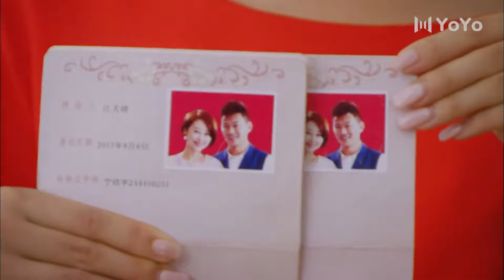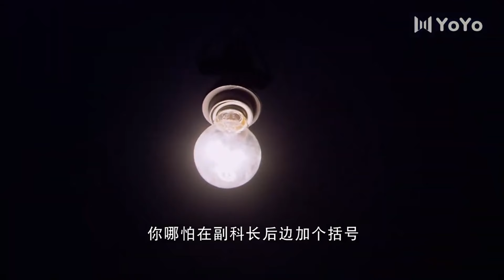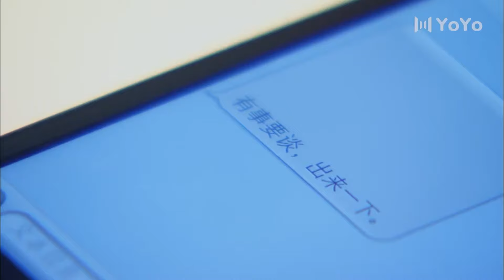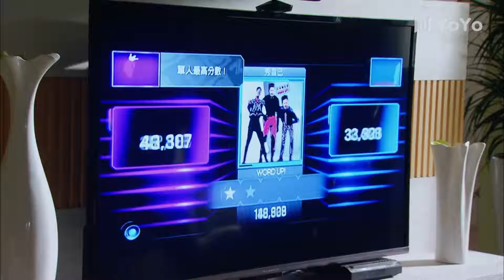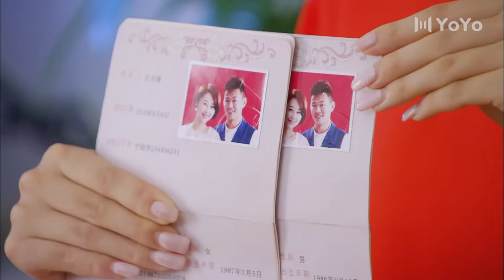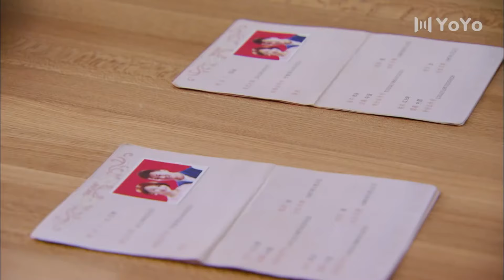大女兒剛離婚，二女孩卻偷偷領了結婚證，差點把父親氣死。💖 Chinese Television Dramas#中国电视剧